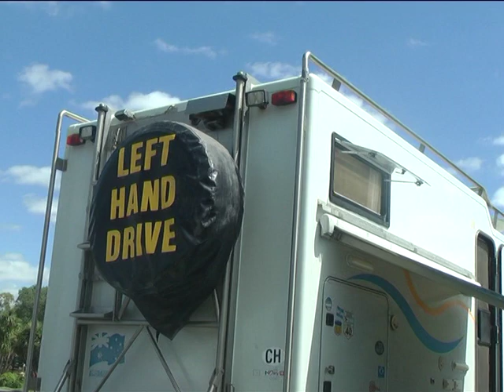Turistas de Europa viajan por América Latina y llegaron a Tandil